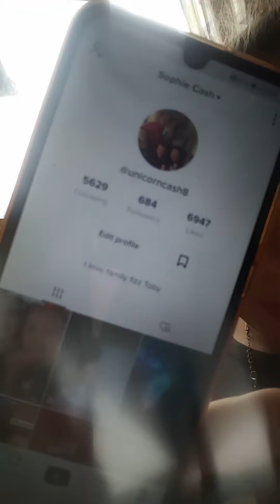17 June 2020